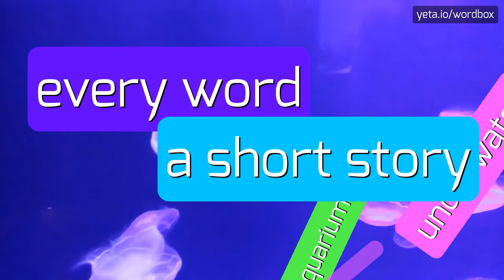COGEDIPRESSE - HOW TO PRONOUNCE IT!?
Watch how to say and pronounce "cogedipresse"!